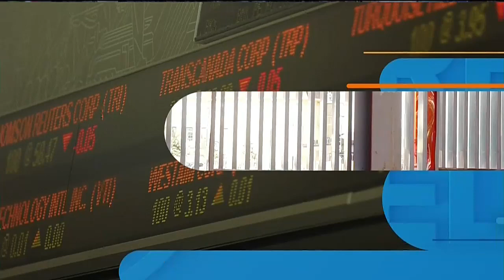It's the end of the line for Sears Canada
Sears Canada takes one final step closer to liquidation, a management shake up at Samsung and the TSX comes off a money-losing day. 680 NEWS senior business editor Mike Eppel with the day's top business headlines.